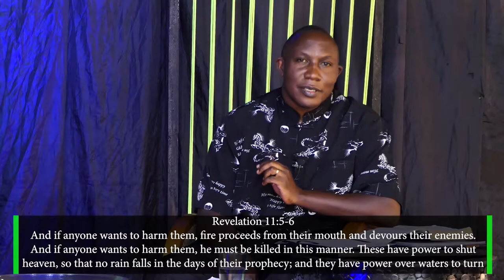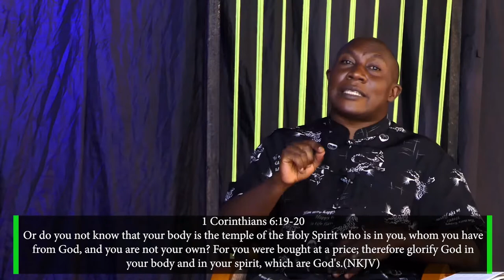Witness | Pastor John Mbaziira | Bible Study 006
Witness | Bible Study 06 | Pastor John Mbaziira | 20th July 2021 | Dominion Church International, Mbuya

In these episodes, Pastor John Mbaziira explains the book of Revelation, chapter by chapter, and verse by verse during bible studies.